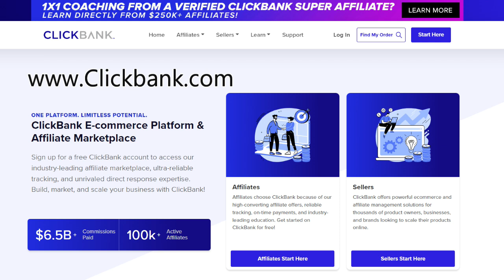He's Making $64K Per Month...Blueprint Revealed!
Yes, you CAN create your own $16K-per-week side-hustle business that will probably surprise you.  For more info on a rare licensing opportunity, visit SliceSuccess.com for a free video that talks all about it.

To get my free Credit Millionaire download book, visit FreeCreditBook.com

To fix your personal credit AND build business credit while starting a profitable Credit Consultant side-hustle business, visit TheCreditpreneur.com

To form a corporation, I recommend AmeriLawyer.com

To fix your credit as quickly as possible using AI, visit CreditServiceThatWorks.com and get my free credit dispute letters at GetDisputeLetters.com

To use an attorney-assisted credit repair service, visit CreditBoosterPlus.com

To tap into our secret money source to get up to $450,000 in unsecured credit for your business or investments, visit Credit4Cash.com

To watch a free 8-minute video about the most profitable real estate investment opportunity on the planet, go to RealEstateInvestingOpp.com

To join my free community (which won't be free forever), please